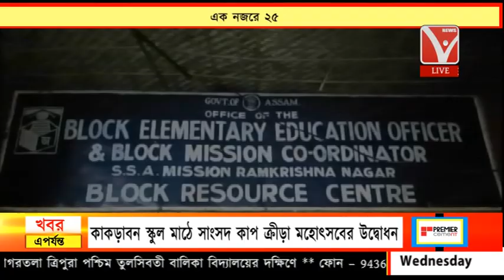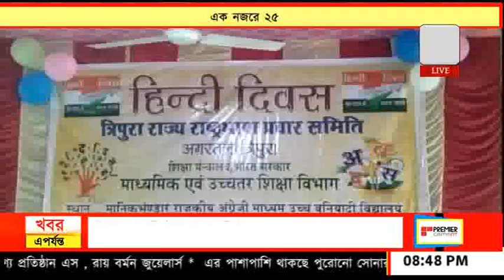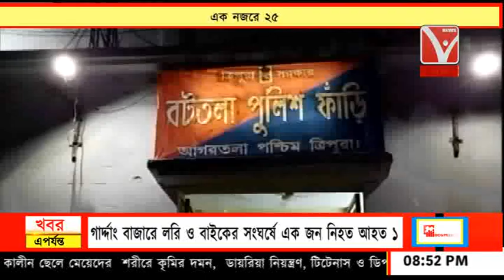এক নজরে ২৫ // Ek nojore 25